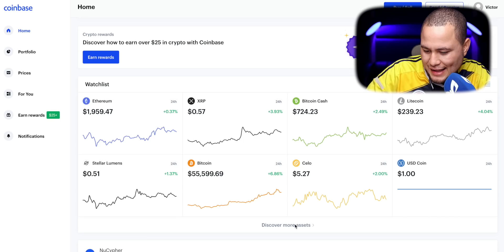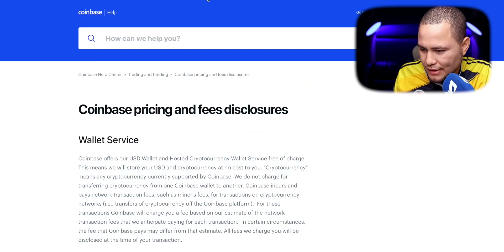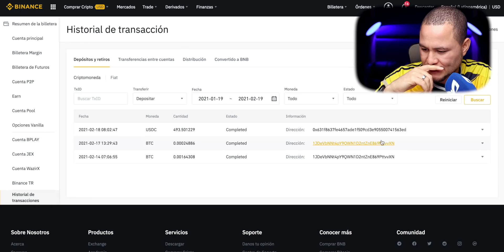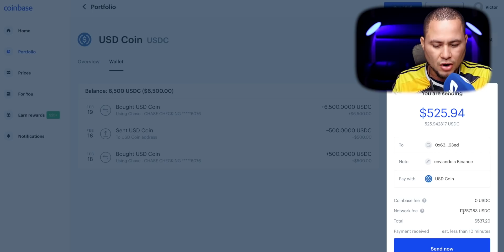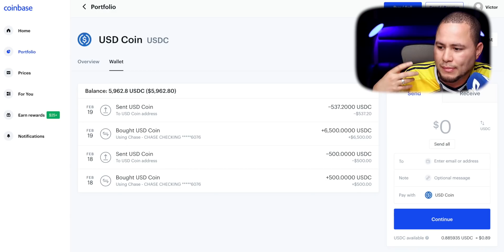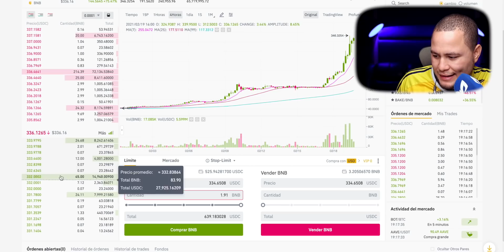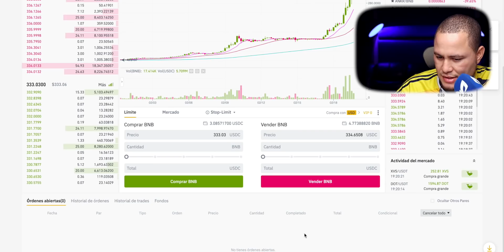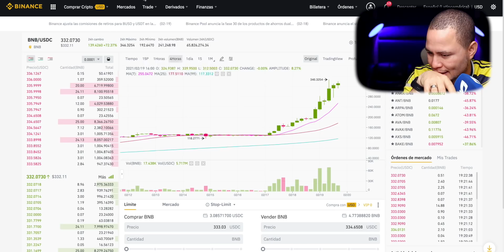COMPRE 25 $BNB LA MONEDA DE BINANCE!!!!!! ESTO CONTINUARÁ!!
Les explico por que las estoy comprando, aquí les explico. Voy a pasar el fin de semana COMPLETO COMPRANDO MAS!!!

NO LE RECOMIENDO A NADIE QUE COMPRE, INVESTIGUE Y TOME DECISIONES!

💲COINBASE💲. (COMPRAR DESDE EEUU) Pronto vienen más opciones!